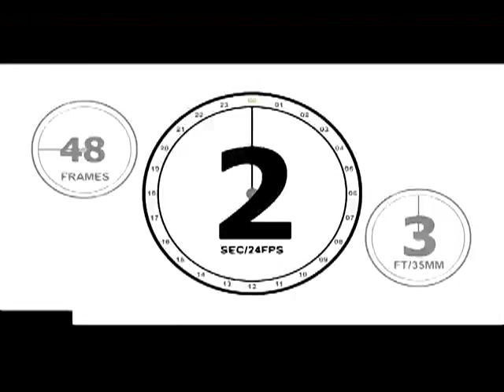"Si Agimat Si Enteng Kabisote at Si Ako" Trailer - Official Metro Manila Film Festival 2012 Entry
Si Agimat, Si Enteng Kabisote at Ako is an Official Entry of Metro Manila Film Festival 2012.

The story begins with the establishment of the three different worlds apart, bound to meet for an adventure like no other -- the humble family-oriented story of ENTENG KABISOTE (VIC SOTTO), a low-profile technician married to the beautiful Fairy Princess of Encantasia, FAYE (GWEN ZAMORA); the battles of the AGIMAT (RAMON "BONG" REVILLA, JR.), the brave village Warrior Hero of Amuleto; and the high tech-yuppie Kingdom of Diwatara ruled by Princess ANGELINA KALINISAN-ORTEZA (JUDY ANN SANTOS), also known in the human world as "AKO," where she leads an environmental advocacy organization.

The film hits theaters on December 25, 2012.